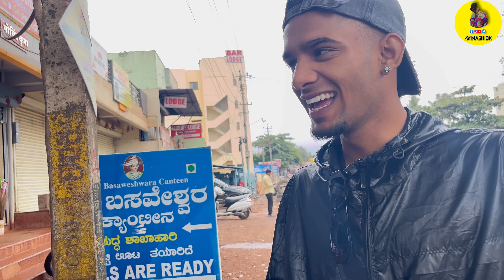{ PART 02 }ಅವನೌನ uk ಜಾನಪದ 😂🕺|| Wait For Twist😰 ||ಪೊಲೀಸ್ 🚨ಹಿಡಿದರು || ​⁠Vlog 12 ||@Avi_Nivi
{ PART 02 }ಅವನೌನ uk ಜಾನಪದ 😂🕺|| Wait For Twist😰 ||ಪೊಲೀಸ್ 🚨ಹಿಡಿದರು || ​⁠​⁠ ||

Amboli waterfall today news
Amboli waterfall today
Amboli water fall live today
Amboli water fall Maharashtra
Amboli water fall 2023
Amboli water fall kaha hai
Amboli water fall kaise jaye
Amboli water fall status
Amboli water fall vlog
Amboli water fall vlog videos
Karnatak water falls
Best waterfall
Best waterfall best in Maharashtra
Maharashtra best water falls
Water falls near by Belgam
Amboli ghat kannada
Amboli live
Maharashtra biggest water fall
Maharashtra best water fall
Dharwad to amboli water fall